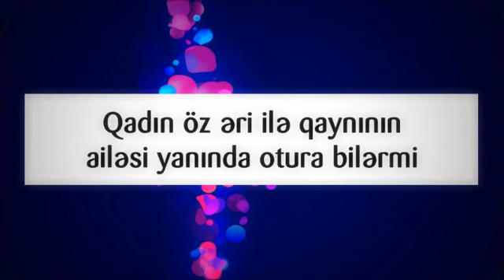Qadın öz əri ilə qaynının ailəsi yanında otura bilərmi ¦¦ Veysəl Orucov Veysel Orucov